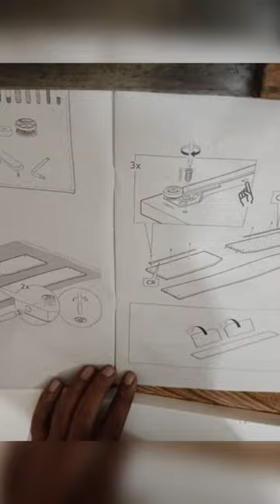IKEA bed assemble 😍 Wait for end